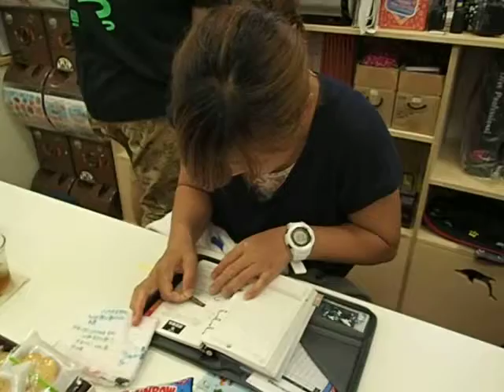スキューバショップに茅ヶ崎から特別な楽しい1日とは？